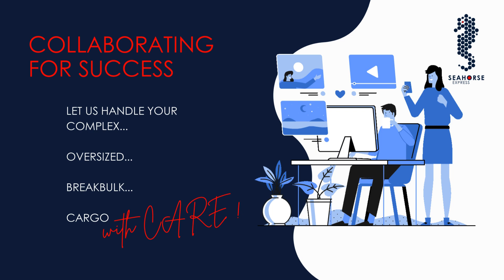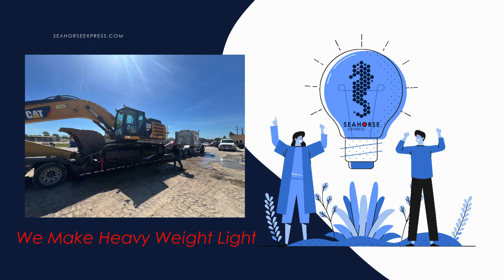Seahorse Express Specialists Transportation of Oversized and Breakbulk Cargo & Logistics Solutions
Seahorse Express | Specialists in Transportation of Oversized and Breakbulk Cargo & Complete Logistics Solutions. Serving the US and Canada with excellence since 2008. Headquarters now in Houston, TX.